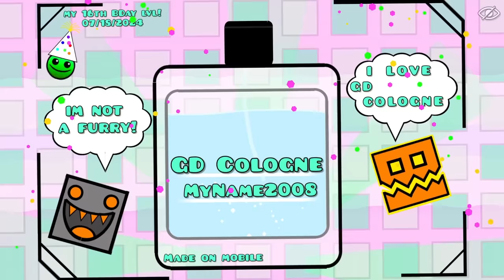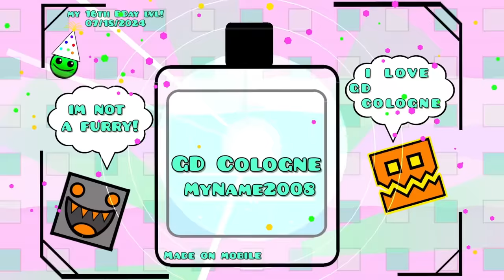playing the gd cologne level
a geometry dash level called GD Cologne just got featured so naturally I had to record a reaction to it. thank you Myname2008 for making this!!

GD Cologne by Myname2008
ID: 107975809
Song: TheFatRat - Still Here With You